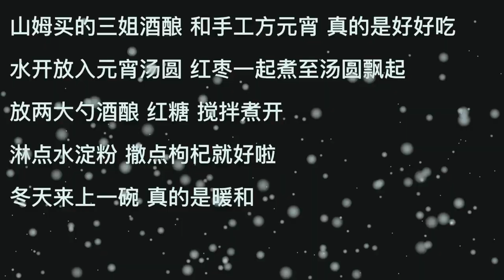Milk tea is no longer suitable for me at my age 热热 Drink#Drink to look good